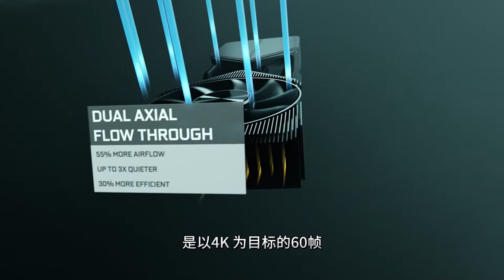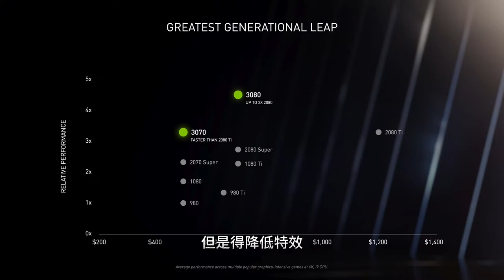买PS5还是电脑（3）哪个帧率更稳定，画面更好，更省心